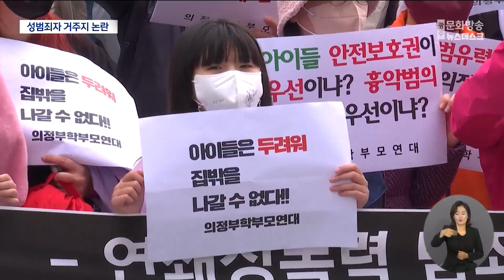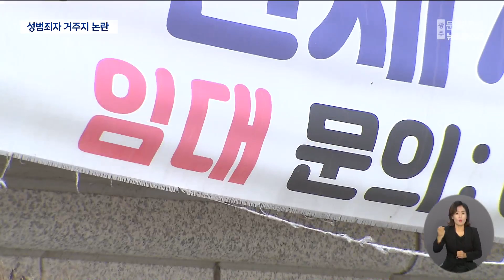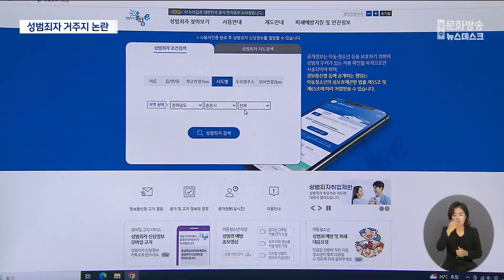성범죄자 출소마다 반복되는 '주민 불안'..대책 없나 (뉴스데스크 2023.7.31 광주MBC)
(앵커)
감옥에서 나온 연쇄 성범죄자가
최근 거주지를 순천으로 결정하면서
지역민들이 불안에 떨고 있습니다.

성범죄자 이주에 따른
인근 주민 불안이 거세지자
정부는 고위험 성범죄자의 거주를 제한하는
한국형 '제시카법' 제정을 추진하고 있지만 쉽지가 않습니다.

(기자)
광주에서 여성 10여명을 상대로 성범죄를 저지른 50대 남성.

징역 15년형을 마치고 최근 출소한 이 남성이
'순천'으로 거주지를 결정하면서 최근 지역 사회가 발칵 뒤집혔습니다.

급기야 법무부가 이 남성의 범죄 수법을 감안한
맞춤형 준수사항 등 대응책을 수립하겠다고 나서기까지 했습니다.

하지만, 여전히 시민들의 불안감은 가시지 않고 있습니다.

*주민
"나는 혼자니까 그나마 다행인데 가정 있는, 자식 있는,
특히 여자 아이들은 위험하죠."

조두순 등 출소한 흉악 성범죄자가 이주하는 지역마다
시민들의 불안과 반대가 증폭되는 경우가 반복되고 있습니다.

이에 따라 정부는
올해 초 고위험 성범죄자의 거주지를 제한하는
이른바 한국형 '제시카법'을 대책으로 내놨습니다.

미국에서 시행되고 있는
'제시카법'을 우리나라 실정에 맞게 적용하는 법안으로
학교나 어린이집 등 교육시설 반경 500미터 이내에
고위험 성범죄자의 거주를 제한하는 법입니다.

하지만 지난해 12월 국회에 발의된 이후
아직까지 갖은 논란을 겪으며 상황은 진전되지 않고 있습니다.

특히 관련 시설이 밀집한 서울 수도권의 경우
성범죄자 대부분이 교육시설 500m 이내에 거주하고 있어
법이 시행되면 성범죄자를 지방 소도시나 낙후지역으로
몰아넣을 수 있다는 우려가 제기되고 있습니다.

또 성범죄자의 거주 이전의 자유를 침해해
위헌 소지가 될 수 있다는 비판도 끊이질 않고 있습니다.

*윤정숙 / 한국형사법무정책연구원 실장
"다른 지역도 마찬가지로 거기 지역 주민들이 다 있는
것이기 때문에 이게 사실은 폭탄 돌리기 비슷한 것이지.
성범죄자가 출소를 했을 때 범죄를 저지르지 않는 게
가장 근본적이겠죠."

이번에 논란이 된 성범죄자를 포함해
순천 15명, 여수 14명 등 전남동부권에
거주하는 것으로 성범죄자알림이에 등록된 성범죄자는
모두 44명.

하지만 주민들의 안전을 지켜줄
뾰족한 대책이 마련되지 않고 있어
주민들의 불안감만 커지고 있습니다.